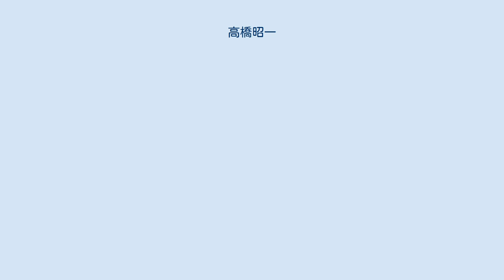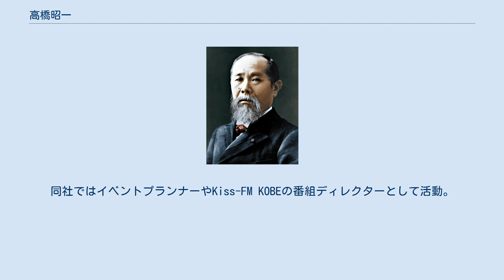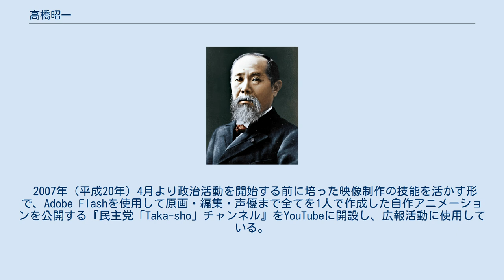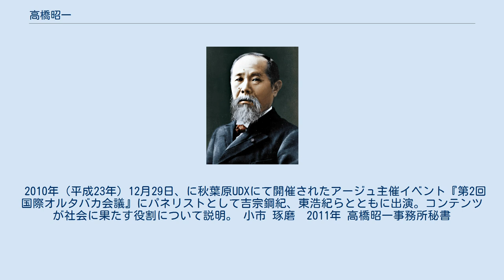高橋昭一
高橋 昭一（たかはし しょういち、1964年6月24日 - ）は、日本の元政治家、メディアプランナー、アニメーション制作者。
 兵庫県小野市でそろばん製造会社・昭和産業社長の長男として生まれる。
兵庫県立小野高等学校を経て神戸大学教育学部（養護）へ入学、在学中に友人らと企画集団を立ち上げ、テレビ番組制作やイベントの企画制作を手がける傍ら、神戸市青少年連絡協議会に参加。
 1989年（平成2年）に神戸大学を中退した後、経営コンサルタント会社に入社しマーケティングコンサルタントの業務に従事。
1990年（平成3年）、業務の必要上、近畿大学短期大学部商経科通信教育部を受講するが、1992年（平成5年）ジェイティービーグループの企画制作会社・株式会社グローバルトゥエンティワンに転職後、休日業務増加のためスクーリング等の受講を継続できず中退。
同社ではイベントプランナーやKiss-FM KOBEの番組ディレクターとして活動。
取締役企画部長となる。
 1994年（平成6年）に新党さきがけへ入党、衆議院議員高見裕一事務所のスタッフになり、翌1995年（平成7年）の阪神・淡路大震災を受けて発足した党復興対策本部、フランスがムルロア環礁で行った核実験に抗議する議員派遣団先遣隊などの活動に参加する。
同年神戸市議会議員選挙に灘区より出馬し、落選。
その後はプランナーや会社員として企画制作等の業務に従事する。
 2001年（平成13年）、民主党の労働組合とのしがらみを批判して民主党を離党し政党・尊命を結党した衆議院議員・田中甲事務所の私設秘書に就任し、後に公設秘書となる。
 2002年（平成14年）5月、民主党衆議院候補者公募に合格、2003年（平成15年）9月に兵庫県第4区総支部長に就任するが同年11月の第43回衆議院議員総選挙、2005年（平成17年）9月の第44回衆議院議員総選挙ではいずれも落選。
しかし、2回の選挙を通じて得票を1万5000票余り上積みしたことなどが評価され支部長職を続投、2009年（平成21年）8月の第45回衆議院議員総選挙では井上喜一を破って初当選を果たした。
 国会では、衆議院災害対策特別委員長代理、衆議院安全保障委員会次席理事、民主党広報委員会総括副委員長などを歴任。
 2011年（平成23年） 3月11日の東日本大震災の発生に際しては、党内に震災ボランティア室を立ち上げて救援活動を展開。
岩手、宮城、福島、茨城等被災地にボランティア活動に入り、その経験を災害対策特別委員会の活動に生かして政策立案を実施。
 2012年（平成24年） 2月、民主党の現職国会議員のまま、政策議論を挑むため橋下徹大阪市長率いる地域政党「大阪維新の会」の政治塾生公募に応募したが、それを察知され門前払いとなる。
その後、民主党から日本維新の会への入党者が続出する中、民主党で活動を続ける。
 2012年（平成24年）12月の第46回衆議院議員総選挙では自民党の藤井比早之に敗れ、落選。
 2013年（平成25年） 3月　妻の病気のため次期衆議院選挙不出馬を表明、民主党兵庫県第4区総支部長を辞任し、政界を引退。
 2013年（平成25年） 5月　インターネット選挙の専門家として民主党選対企画アドバイザーとしてインターネット選挙に従事。
 2007年（平成20年）4月より政治活動を開始する前に培った映像制作の技能を活かす形で、Adobe Flashを使用して原画・編集・声優まで全てを1人で作成した自作アニメーションを公開する『民主党「Taka-sho」チャンネル』をYouTubeに開設し、広報活動に使用している。
なお、党の公式チャンネルである『民主党「生活が第一チャンネル」』の開設は「Taka-sho」チャンネルよりも1年以上も後の2008年（平成21年）5月で、国会に議席を有する政党の中では最後発であった。
 初当選に際し、自作アニメ「民主くん」シリーズを公開しているサイト【民主くんドットネット】 2009年（平成22年）12月、ニコニコ生放送にて社会派の美少女ゲーム「マブラヴ」の大ファンであることをカミングアウトした。
 2010年（平成23年) 12月29日、に秋葉原UDXにて開催されたアージュ主催イベント『第2回国際オルタバカ会議』にパネリ...